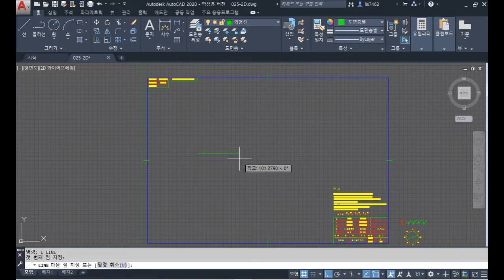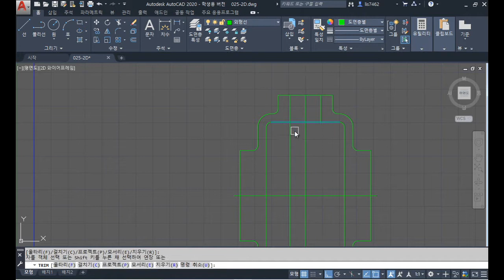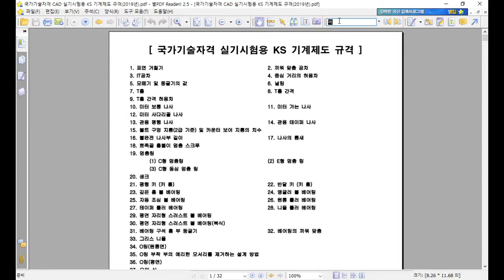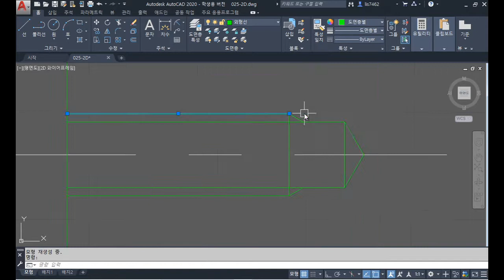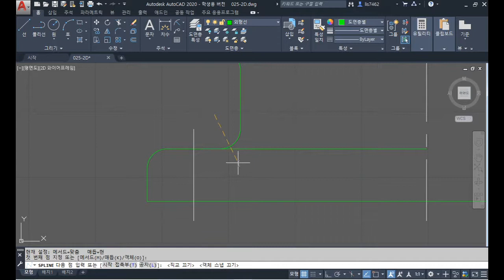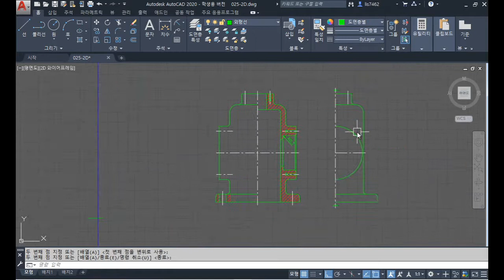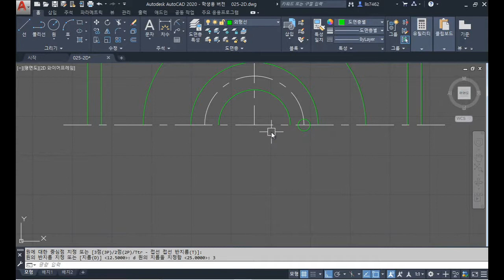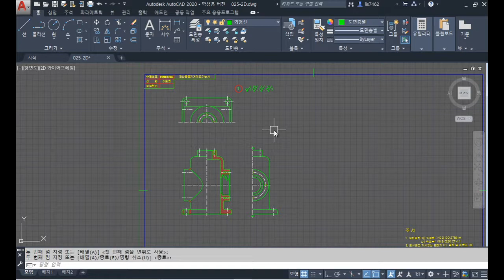[HD]전산응용기계제도 기능사 실기 Part 4 실전도면 작도 1 편심구동장치